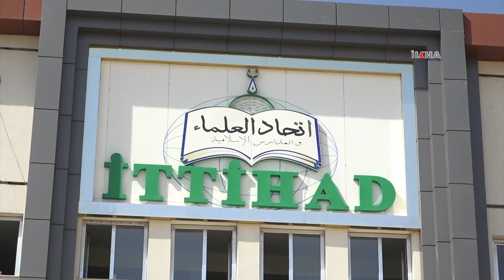İTTİHADUL ULEMA Sekreteri Molla Özer: Yapılan saldırılar gelişi güzel gelişen olaylar değildir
Diyarbakır'da Fatih Camiin'de bir adamın Kur'an eğitimi alan çocuklara bıçak sallaması olayının sıradan gelişen hadiseler olmadığını söyleyen İTTİHADUL ULEMA Genel Sekreteri Molla Muhammed Özer, organizeli girişimlere karşı Müslümanların uyanık olması uyarısında bulundu.

Değerli İzleyicilerimiz;